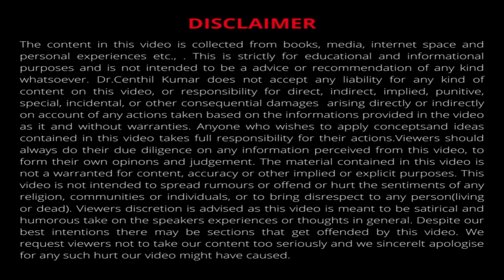ஸ்நாக்ஸ் பழக்கத்தை நிறுத்தவே முடியலயா?How to Overcome Temptation | Weight loss Tips Dr Centhil Kumar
In this Video, Dr. Centhil Kumar, share information on why we are tempted toward food & and give a simple yet powerful process to avoid temptation. This is one reason Why do people quit Weight loss program.
There are many factors that can lead to these cravings, such as hormonal fluctuations, reaction to stress, depression, and eating disorders. These cravings can be hard to overcome. But, with some willpower and few simple tricks, you can do it.

Food temptations can crop up anywhere from your office, the grocery store, your home, or a homemade treat from a family member. It's common to feel overwhelmed or out of control when faced with foods you love but hadn't planned to eat that day.

Weight loss to a healthy weight for a person's height can promote health benefits. These include lower cholesterol and blood sugar levels, lower blood pressure, less stress on bones and joints, and less work for the heart. It is vital to maintain weight loss to obtain health benefits over a lifetime.